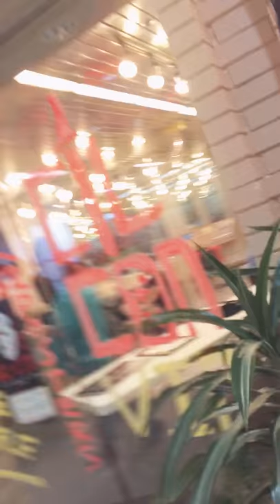michael and jeremy walk around a mall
so we decided to walk around and it was nice also wait for it and DAT ASS BE MAKING A COME BACK!